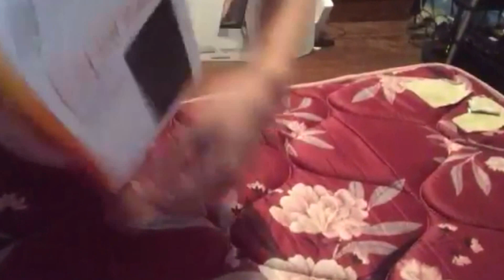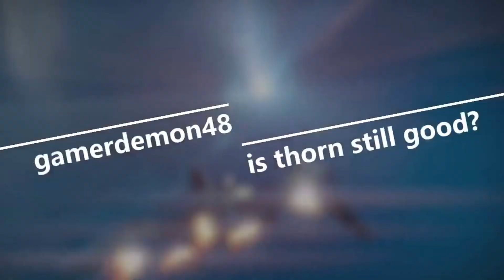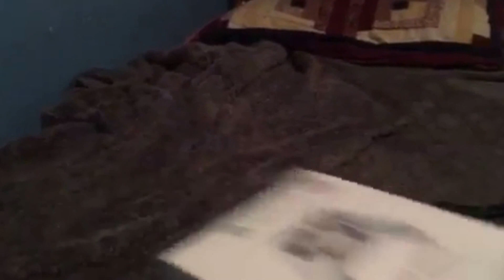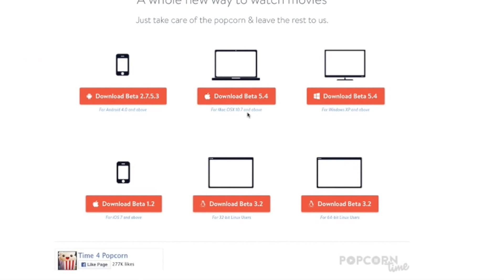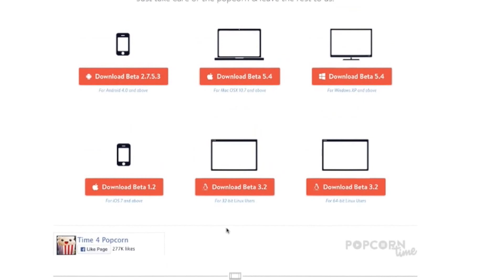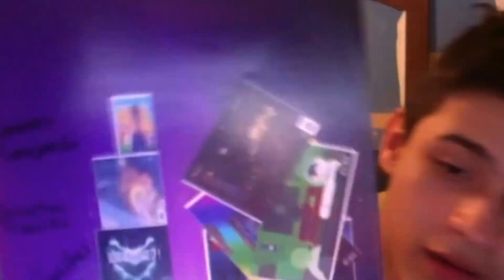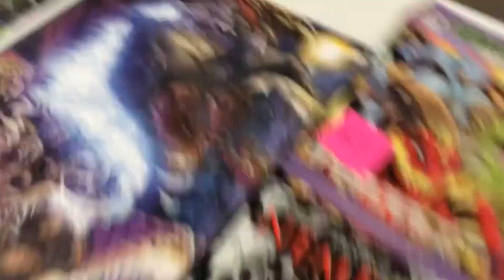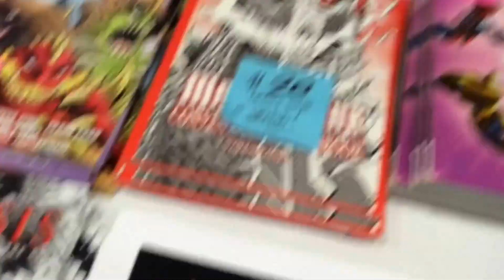Our 2016 year recap of what we have done